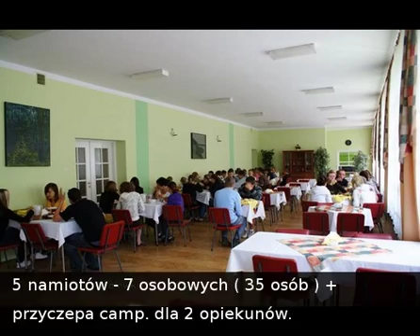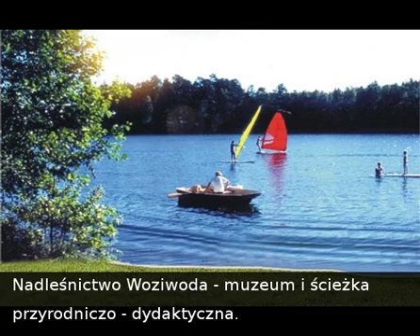Biwaki, Zielone szkoły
Bory Tucholskie